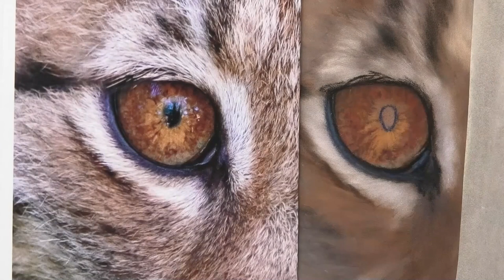How To DRAW FUR - MUST SEE WILDLIFE ART PASTEL TECHNIQUE - Jason Morgan Art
Wildlife art lessons - This short tips speed lesson shows my MUST SEE Draw Fur PASTEL TECHNIQUE - Jason Morgan Wildlife Art Pastel and Oil Lessons

I have hundreds of hours of lessons on my art channel so you can start learning to draw with pastel pencils, panpastels, pastel sticks, oil paints and much more

How to layer pastels
pastel fur lesson / tutorial
pastel pencil hair and fur lesson for beginners